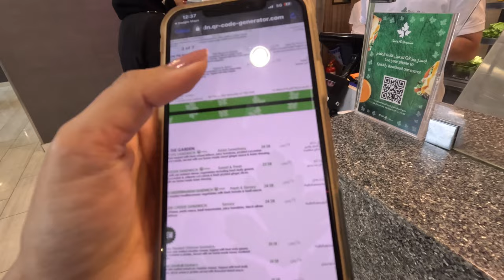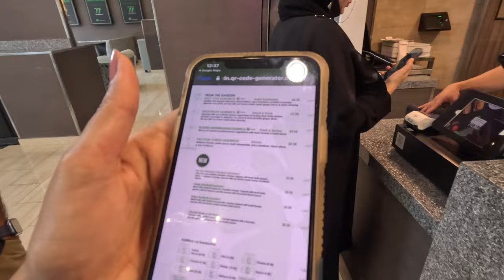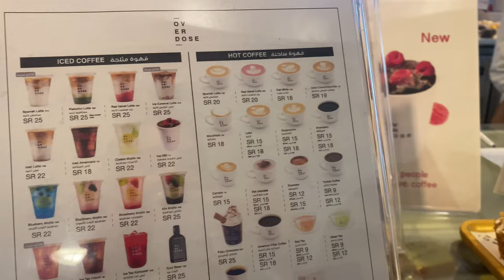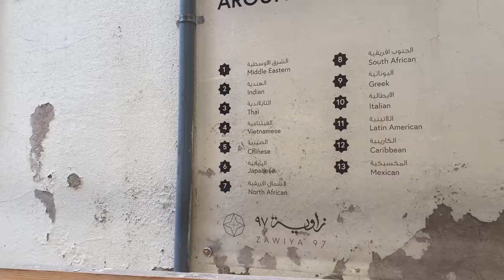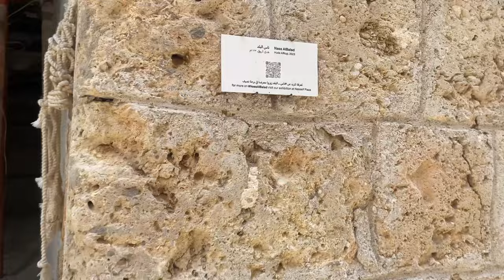SAUDI Man shows me the real Jeddah, Saudi Arabia🇸🇦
Hi everyone, I went out to explore the beautiful city of Jeddah in Saudi Arabia with a Saudi man who has lived in the city all his life and it was completely a different experience than before. I was completely amazed to see this side of Jeddah which I was not aware of.
The city is changing its infrastructure drastically and giving it a modern look.
Ahmed and I had some interesting conversations while we were touring the city which you would see in this vlog.